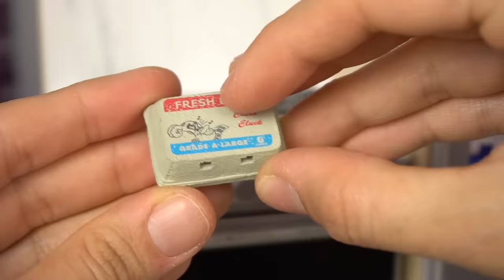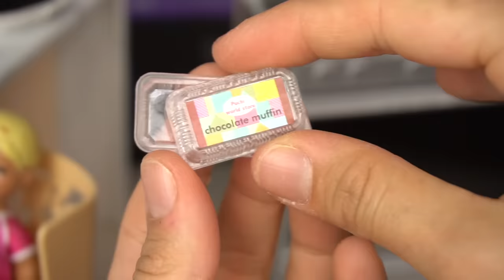Barbie & Ken Family Toddler Morning Routine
Barbie & Ken Family get ready for a busy saturday morning. Gracie & Carl have new doll bedrooms in the dreamhouse. Gracie wakes up early go play in her room and accidently wakes up Carl. Barbie Mom & Ken Dad are taking care of baby doll Molly and making breakfast in the Toy kitchen. We pretend play with the toy blender, refrigrator and miniature food. Its time to eat and get dressed for soccer practice. Barbie Mom uses the car to get to park.